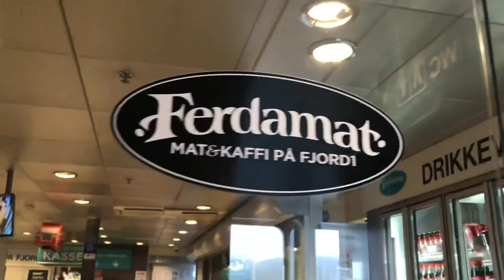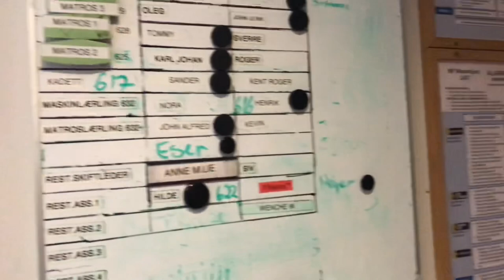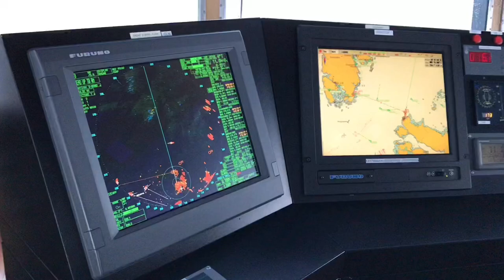What’s inside Norway’s Fjord1 Ferry (Mastrafjord)? | Filipina in Norway | BornToBeJane 💋 Vlog#06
Hey everyone! Today, Inday Bugan and I are going to visit her husband, Håvard – First officer of Fjord1 Mastrafjord ferry here in Norway. He is like a father-figure to me and he is also very kind and sweet and very supportive of my vlogging career lol 😂 That’s why he gave us a special access to their saloon, to the bridge, and all the other areas of the ferry that a regular passenger doesn’t have access to just for this vlog. So if you’re interested to know what’s inside Norway’s Fjord1 Ferry (Mastrafjord), you gotta see this video! Ferries are one of the major transportations for public people specially for those who will drive to a different island here in Norway. Sorry if I wasn’t talking so much in this video to give you full details about this tour because I easily got seasick and if I open my mouth and talk too much I’m afraid I’ll vomit lol 😂 But I hope your questions were answered here in the description.🙂 I’m excited to share this with you guys so I hope you’ll learn something and enjoy watching this video!🤗

Musician: @iksonofficial